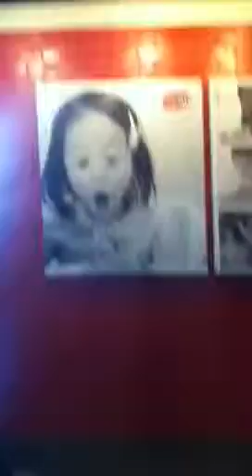Funny very nope